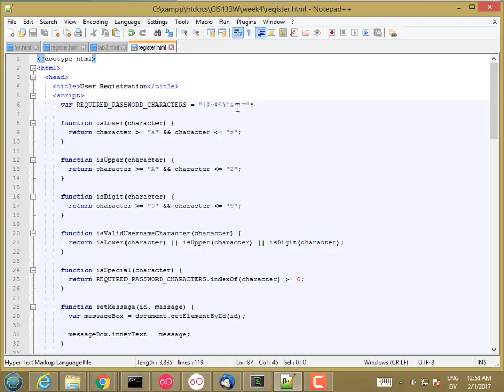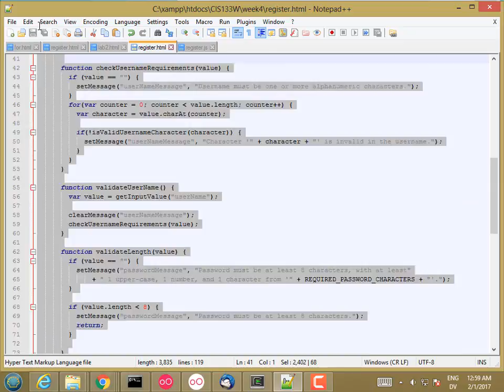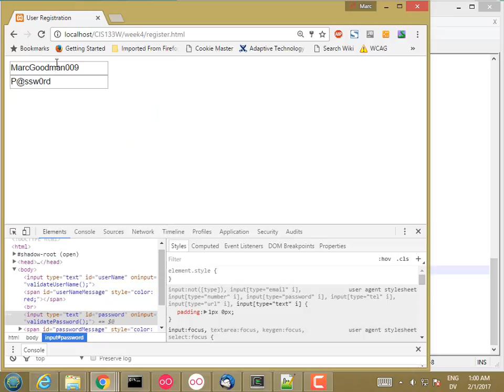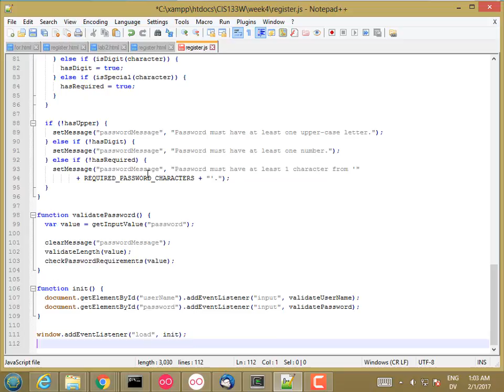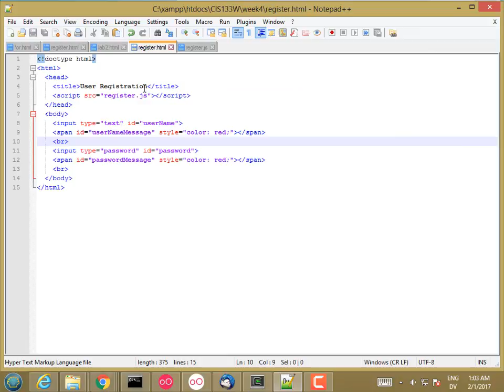133W JavaScriptFile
CIS 133W JavaScript Files - moving the JavaScript out of the HTML file and into a separate .js file.